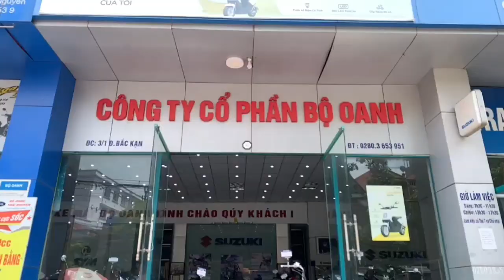Cập nhật giá xe suzuki RAIDER / SATRIA F150 bản đặc biệt tháng 8/2021 _ 10 triệu / 1 xe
helo các bạn nha. nay mình cập nhật giá xe tháng 8/2021 đối với 1 số em sau.
_SATRIA F150 đang có giá bán là 53.5tr trừ km còn 52.5tr
_ RAIDER 150 giá bán 51, tr
_ trong tháng ae mua satria / raider được tặng 1 lọ dầu chính hãng của suzuki và bảo hành xe lên đến 3 năm,
tất cả đều có bán trả góp nhé ae, và hỗ trợ vận truyển mọi miền tổ quốc.
ngoài ra tại cửa hàng luân có sẵn rất nhiều những dòng xe khác.. như intruder / gz150a /Honda rr /  nói chung nhiều xe lắm ae cứ đến ngắm thoải mái nhé.
giaxesuzukithang8/2021
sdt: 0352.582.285